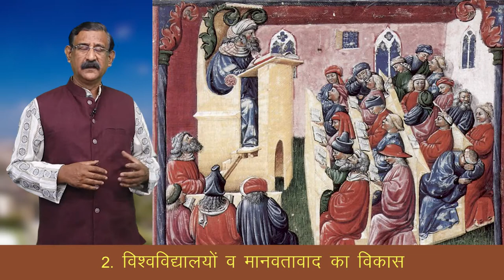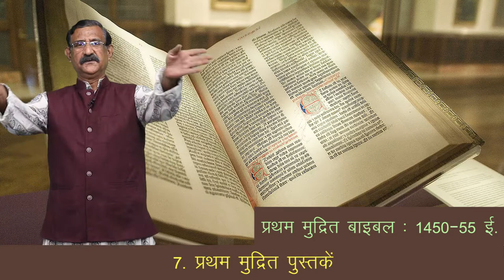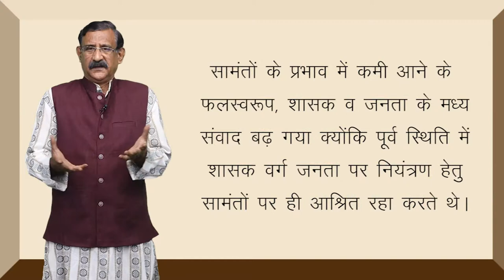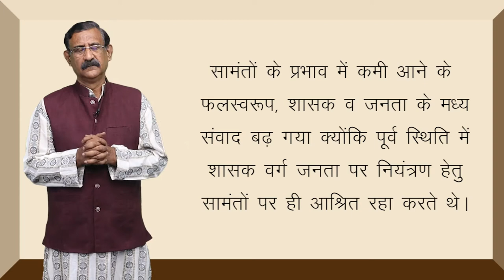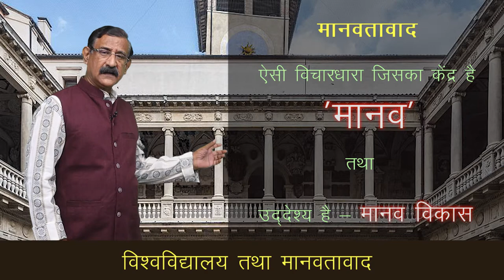CLASS 11th HISTORY | CHAPTER - CHANGING CULTURAL TRADITIONS | बदलती सांस्कृतिक परम्पराएँ